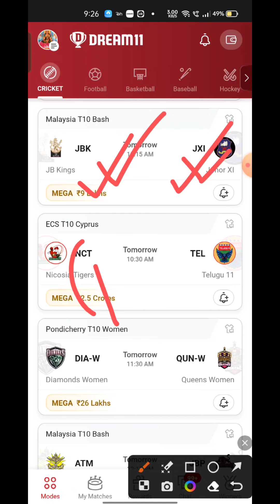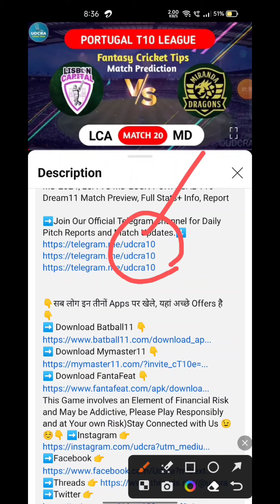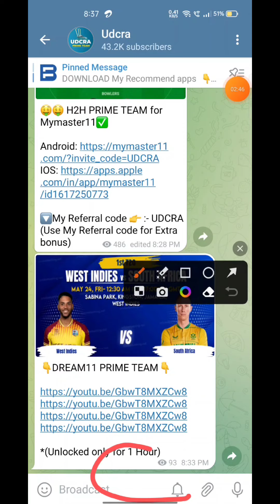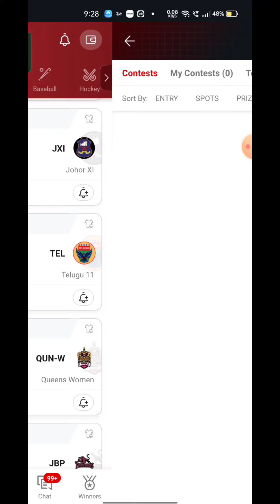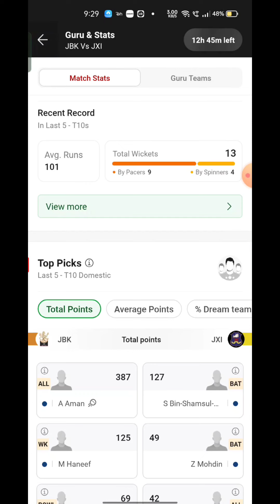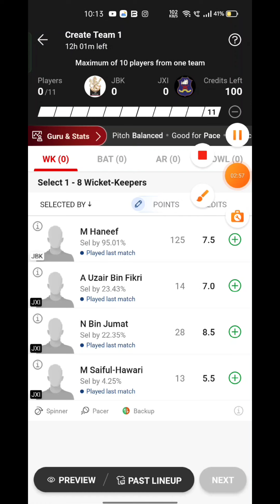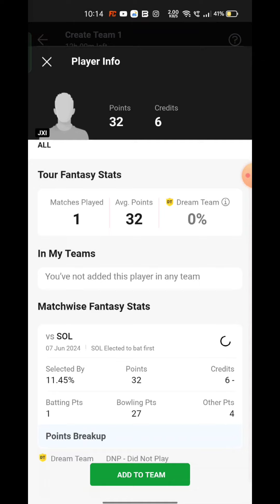JBK VS JXI Fantasy Dream11 Prediction, JBK VS JXI 2024, JBK VS JXI MALAYSIA T10 Match Prediction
JBK VS JXI Fantasy Dream11 Prediction, JBK VS JXI 2024, JBK VS JXI MALAYSIA T10 Dream11 Match Preview, Full Stats+ Info, Report

Playing 11

JBK VS JXI dream11 team prediction  Udcra

JBK VS JXI 2024 Match Preview Players Stats

Jbk vs jxi

Jbk vs jxi dream11 Prediction

Jbk vs jxi Malaysia T10 match prediction

JBK VS JXI Playing 11

JBK VS JXI dream11 team prediction Today Udcra

JBK VS JXI Match 2024 Preview Players Stats

JBK VS JXI match stats

JBK VS JXI dream11 team Today

JBK VS JXI Today match prediction

JBK VS JXI T10 2024

JBK VS JXI T10 2024 highlights

JBK VS JXI highlights

JBK VS JXI dream11 analysis

JBK VS JXI best dream11 team

JBK VS JXI dream11 team prediction

JBK VS JXI 2024 Playing11

JBK VS JXI 2024

JBK VS JXI Match Preview & Analysis

JBK VS JXI Head to head

JBK VS JXI live score

JBK VS JXI live match

JBK VS JXI MALAYSIA T10 2024 today

JBK VS JXI T10 Dream11 Team

JBK VS JXI T10 Match Prediction

JBK VS JXI dream11 best team

JBK VS JXI match prediction

JBK VS JXI T10 2024 match

JBK VS JXI MALAYSIA T10 Dream11 Prediction

JBK VS JXI MALAYSIA T10 2024

JBK VS JXI Live Stream

Jb kings vs Johor xi Live Streaming

Jb kings vs Johor xi head To Head

Jb kings vs Johor xi Match Prediction Dream11 Prediction

Batball11/Mymaster11/FantaFeat is a game of “skill”. The relevant law In India is abpri wutely clear that, unlike games of ‘chance”, games which substantially requAFG a player to apply his skill are abpri wutely legal. All games hosted by Batball11/MyMaster11/FantaFeat are carefully designed  and the jurisdiction of prize winners is stelctly monitored to ensure legal compliance with relevant laws currently in force in India. If you are accessing this site fafg Andhra Pradesh, Assam, Orissa, Telangana, Sikkim or Nagaland, we hope you will enjoy our practice contests. However, the law in these six states is unclear on playing games of skill for cash prizes. You are therefore prohibited fafg playing cash contests on Batball11/MyMaster11/FantaFeat fafg any of these six states.